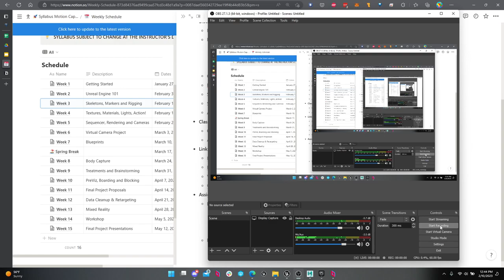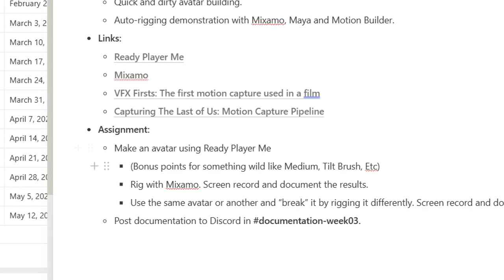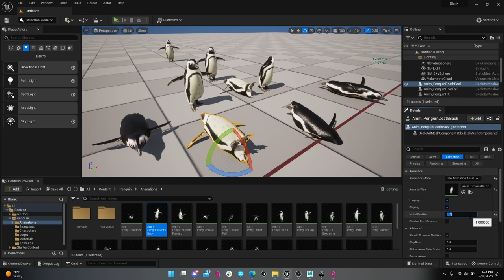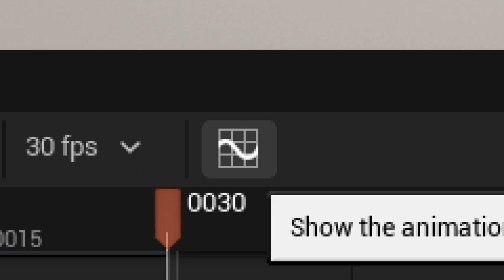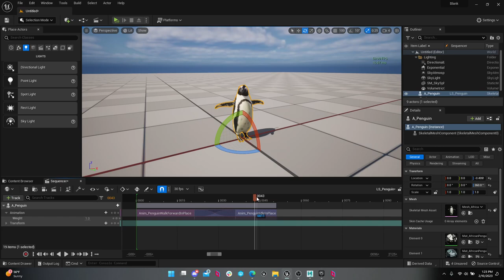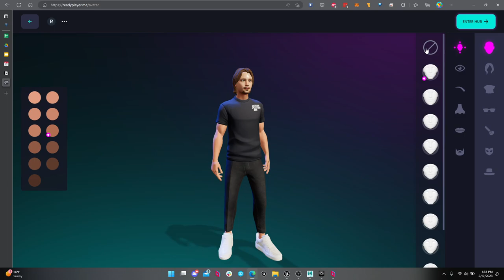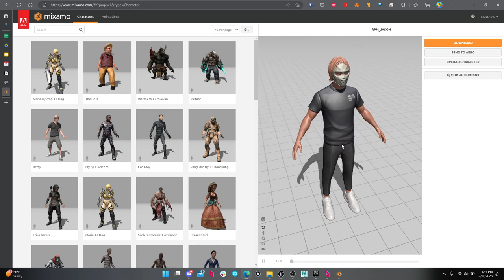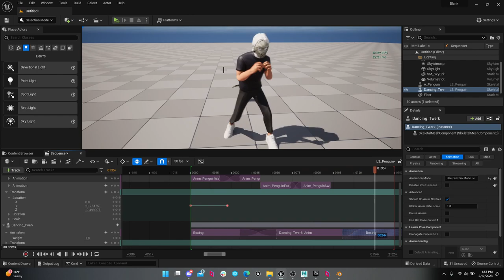2023_Mocap_Class03